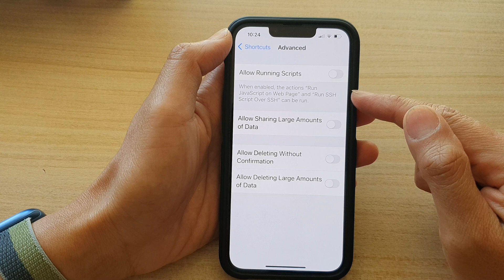iPhone 13/13 Pro: How to Allow/Don't Allow Running Scripts for Shortcuts App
Learn how you can allow or don't allow running scripts for the shortcuts app on the iPhone 13 / iPhone 13 Pro.